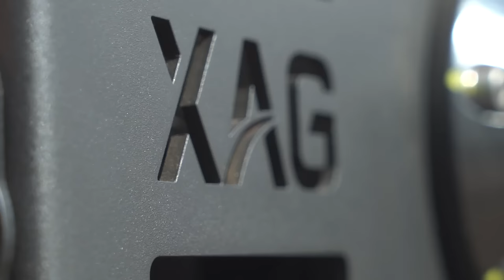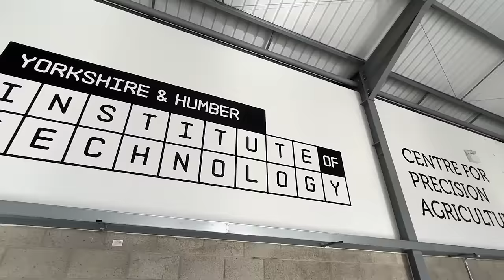Application | XAG R150: The Nimble Helper Kick Off Your Future Farm Life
Can farm life be much easier and fun from now and then?
Our nimble helper R150 is the answer.